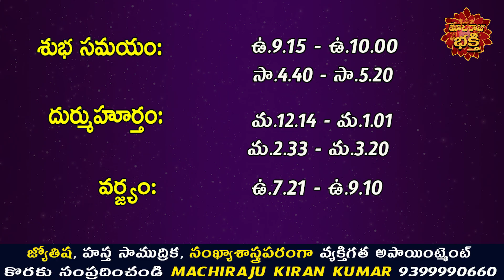రేపు అక్టోబర్ 25వ తేదీ 12 రాశుల వారు ఇలా చేస్తే ప్రతి పనిలో విజయం కలుగుతుంది | Machiraju Kiran Kumar